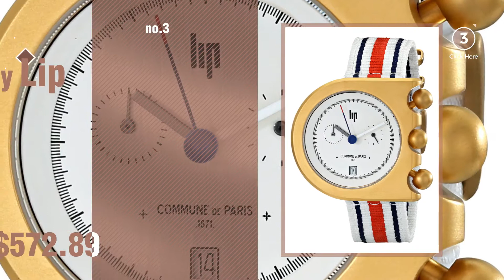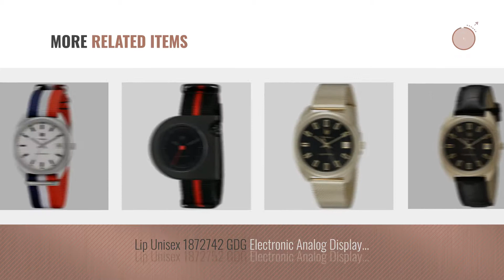Top 10 Lip Men Watches [ Winter 2018 ]: Lip Unisex 18730142 Himalaya Nato Analog Display Swiss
Black Friday / Cyber Monday Lip Unisex 18730142 Himalaya Nato Analog Display Swiss Quartz White Watch by LiP

Black Friday / Cyber Monday Lip Unisex 1872782 GDG Electronic Analog Display Swiss Quartz Blue Watch by LiP

Black Friday / Cyber Monday Lip Men's 1892592 Mach 2000 Chronograph Analog Display Swiss Quartz White Watch by Lip

Black Friday / Cyber Monday Lip Unisex 1873142 Panoramic Milanese Metal Analog Display Japanese Quartz Silver Watch by Lip

Black Friday / Cyber Monday Lip himalaya 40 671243 Mens quartz watch by LiP

Black Friday / Cyber Monday Lip Unisex 1873032 Himalaya Analog Display Swiss Quartz Brown Watch by Lip

Black Friday / Cyber Monday Lip Unisex 18728132 GDG Automatic Analog Display Japanese Automatic Blue Watch by Lip